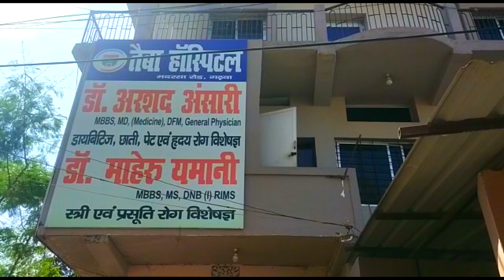आर के पब्लिक स्कूल में करण ने लाया अधिक परसेंटेज निदेशक ने किए पुरस्कृत--